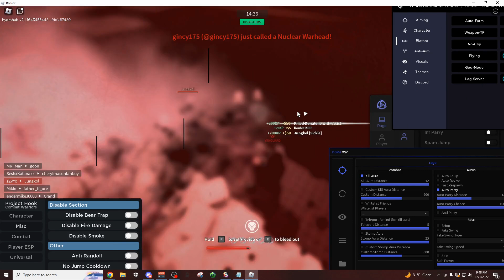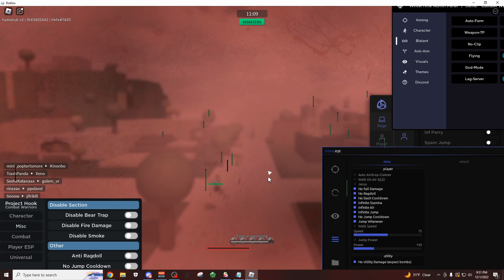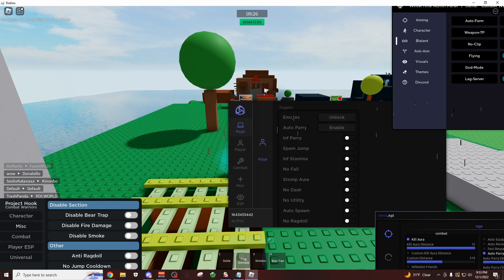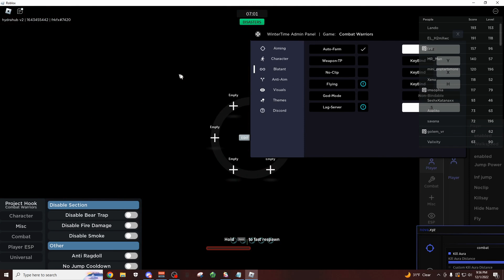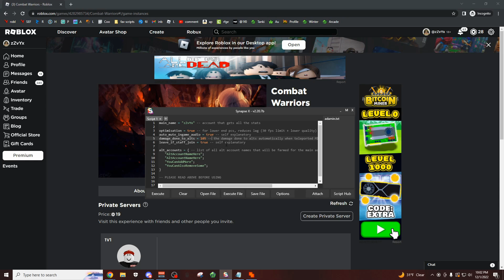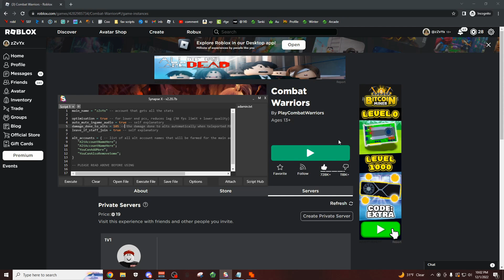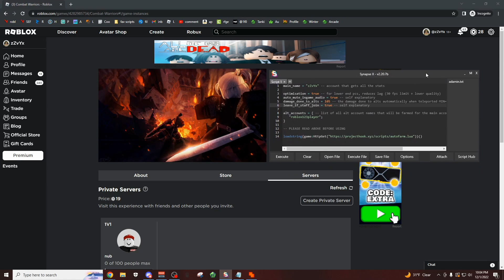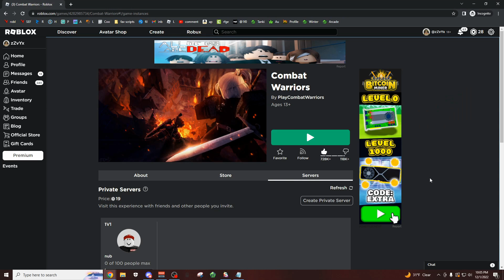[NEW!] Combat Warriors Script / Hack | Kill Aura | Infinite Credits + Auto Parry | *PASTEBIN 2022*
[ New Updated ROBLOX Combat Warriors Script Hack GUI Credits Script Pastebin 2022 ]
▬▬▬▬▬▬▬▬▬ [ ✔️ Script Links ✔️ ] ▬▬▬▬▬▬▬▬▬
- (TickWare)

- (Zap Hub)

- (Max Hub)

- (WinterTime Admin Panel)

- (Credits + Aether Farm)

*Close the 2 Pop-Ups*

▬▬▬▬▬▬▬▬▬ [ ✔️ Free Script Executor ✔️ ] ▬▬▬▬▬▬▬▬▬
( The BEST Free + Keyless LEVEL 8 Executor! )
▬▬▬▬▬▬▬▬▬ [ ✔️ Summary ✔️ ] ▬▬▬▬▬▬▬▬▬
Hey guys, today I showed you all of the BEST Combat Warriors Scripts!
0:00  -  Intro + Tutorial
0:20  -  Overview
4:10  -  Showcase
10:21  -  Infinite Credits
13:58  -  Outro